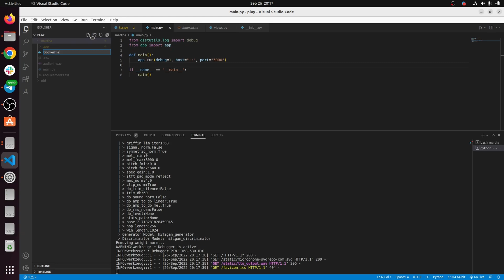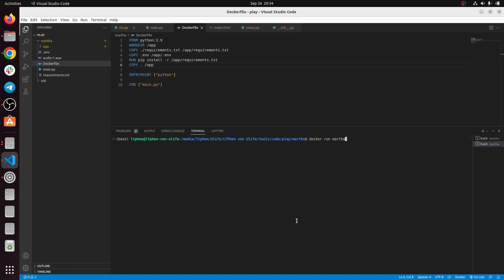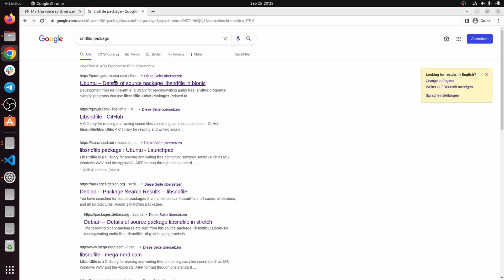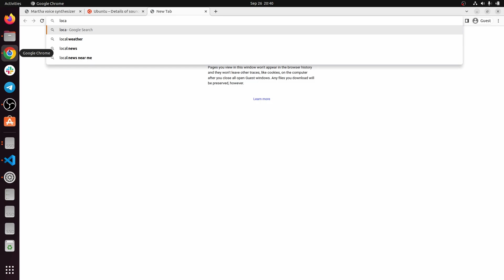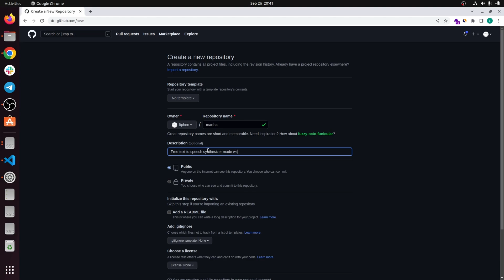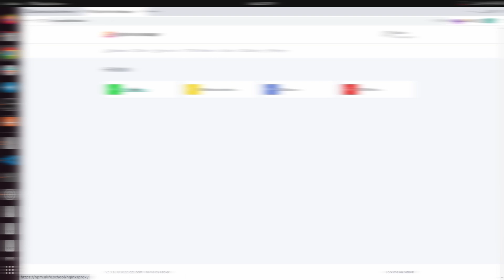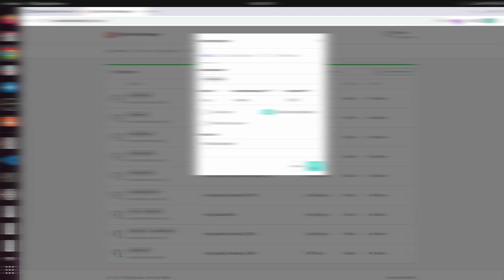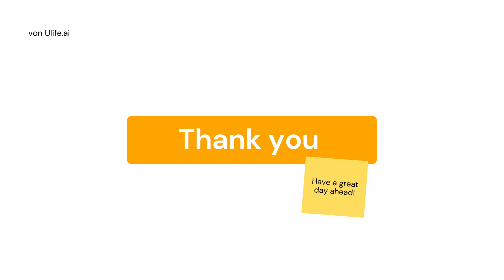Add Docker to a flask project and deploy on a VPS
In this video, we will add a Dockerfile to our flash TTS (text-to-speech) app. We will deploy it online using Ngnix proxy manager, GitHub, and a VPS.

This is the last video of the series but let me know if you want more python and flask tutorials in the comments